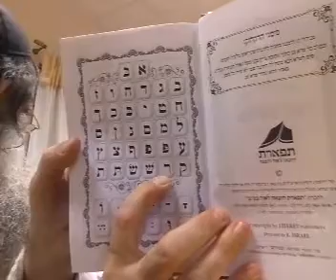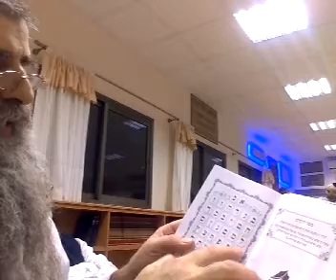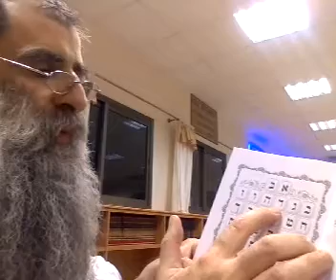purim 5774: ¿y Mordejai?... Lo sabremos el año que viene...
El rab trajo una gran explicación sobre la reina Ester...
Por eso le preguntaron qué pasaba con Mordejai
y pidió que lo esperen al próximo año para pensar algo.
Del libro "Veaharev Na" del rab hagaon Itzjak Zilverstein Shlita.

en la Comunidad de Torah

La Comunidad de Torah te propone un nuevo nivel de relación y comunicación, para individuos - familias - grupos de estudio - comunidades: grupos Whatsapp por distribución geográfica, con rabaním disponibles la mayor parte del tiempo para compartir Torah y responder a consultas. Y junto con ello, shiurím interactivos en vivo con familias o grupos regionales a través de Google Hangouts. Para recibir invitación a los hangouts,

 ¿Quieres programar un seminario u encuentro de Torah donde vives, ya presencial o por
videoconferencia? ¿Deseas programar para tí y tu pareja -ya iehudím o bnei-nóaj- los esponsales más alegres con sacralidad de Cabalah? Proponlo y pensémoslo juntos.